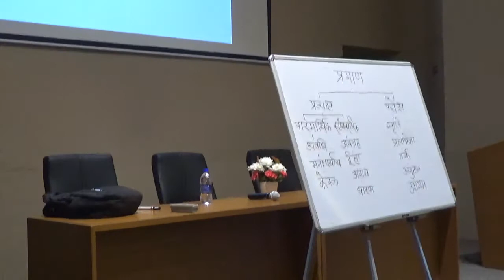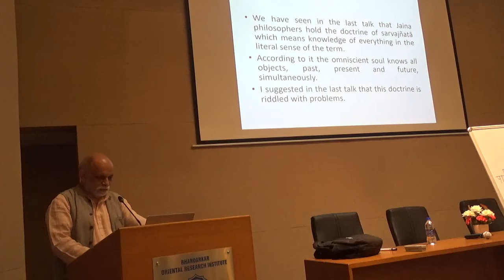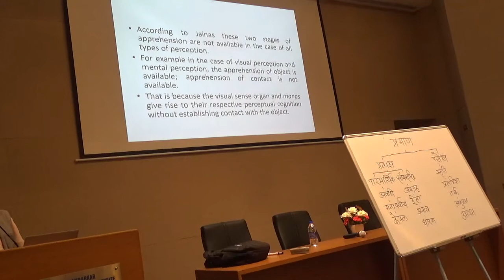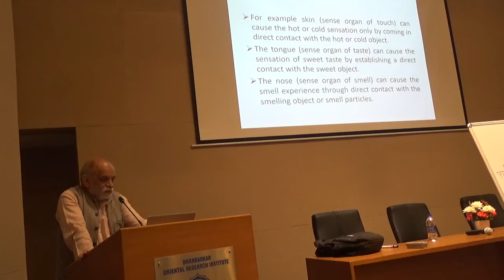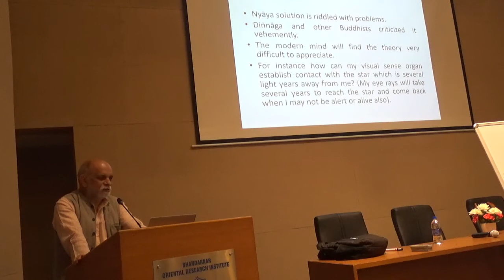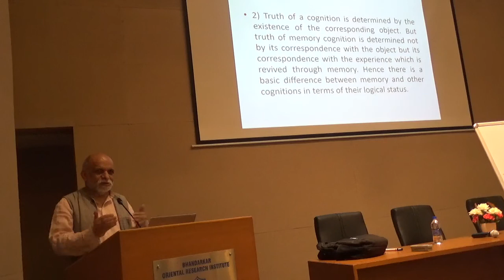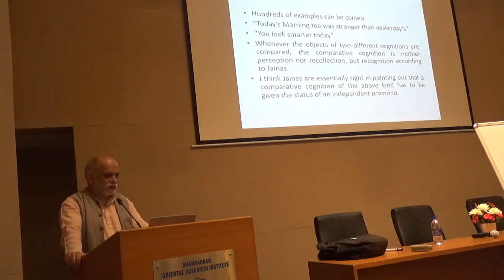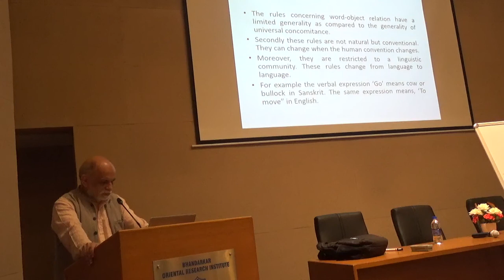Lecture 5 Philosophy Course - Dr. Pradeep Gokhale